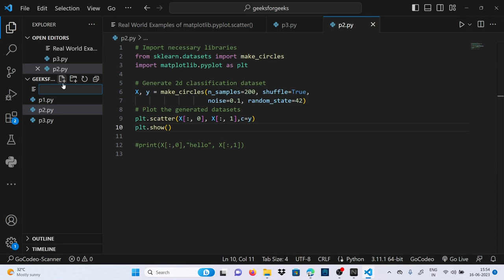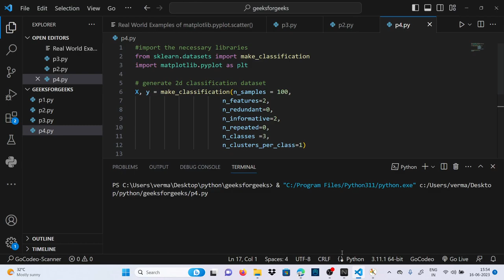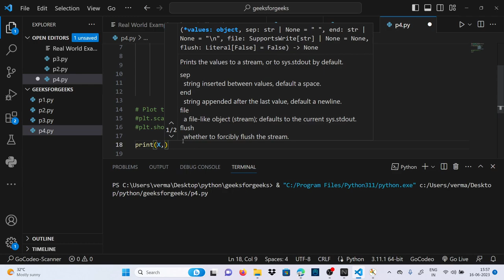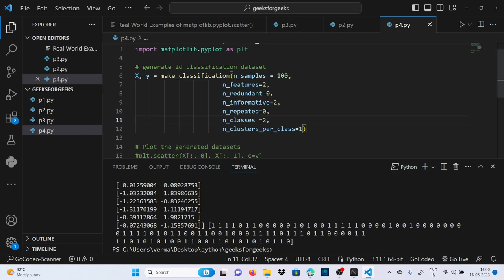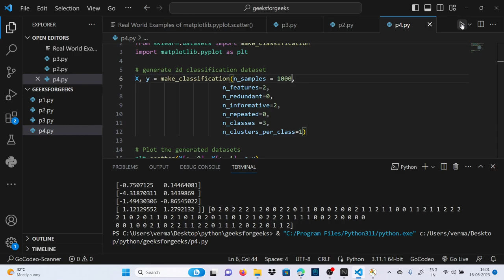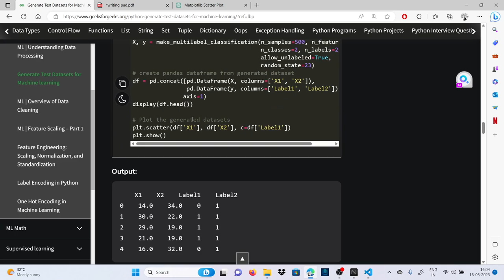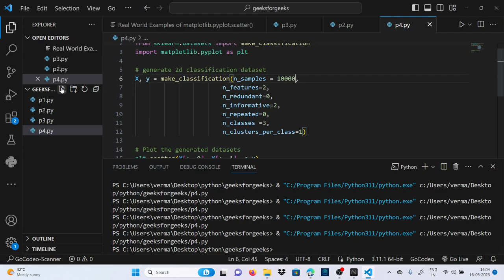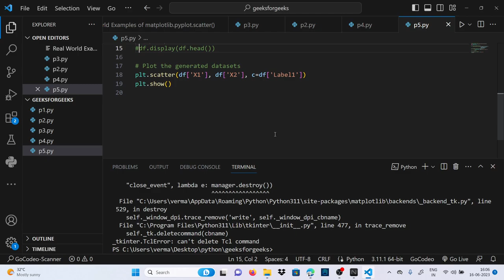Generate Test Datasets for ML: part 3